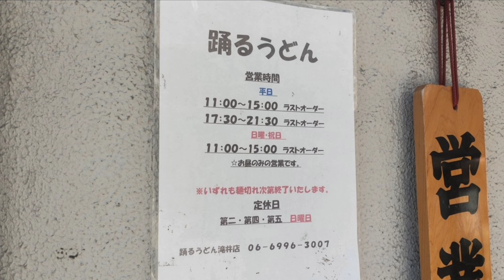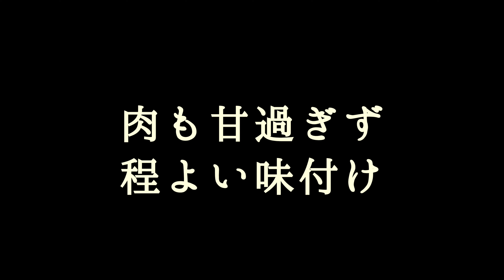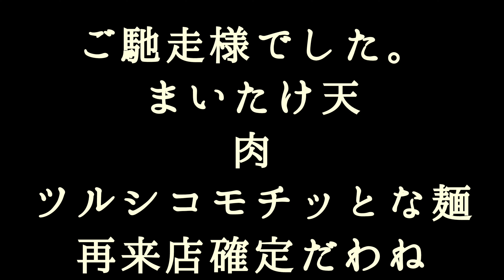うどん喰い＃２８絶品舞茸天！京阪滝井駅 食べログ踊るうどん 肉まいたけ天生醤油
踊るうどん 滝井本店
大阪府守口市紅屋町6-7